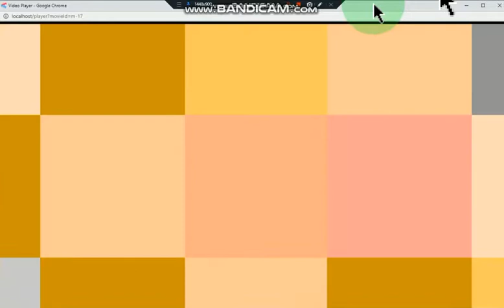Panic Edition And pepe Loga Game over Sega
and all the TLSCK984 logos